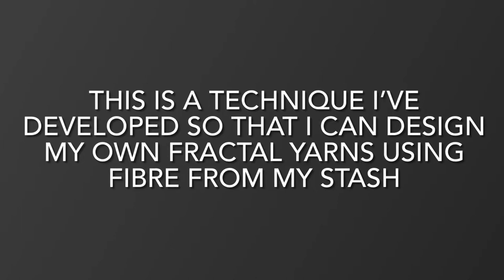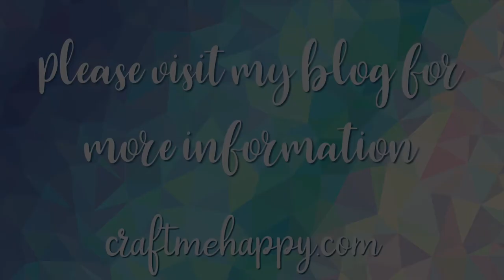Spinning a 3 Ply, Complex Fractal Yarn - Preparing variegated pulled top on a hackle for a fractal.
I’ve been mulling over this idea for a while now as I wanted a way of spinning my ideal fractal yarn without the expense of buying hand painted top.

Each colour has been blended by hand using my mini wool combs and then drafted off my hackle in varying colour lengths to achieve the look of a 3ply fractal yarn, for a fraction of the price of buying hand painted top.

I had the idea for this yarn after spending £32 on 200g of what turned out to be very itchy yarn.

This 100% merino yarn will have cost me £12 for 200g and it’s significantly softer and more luxurious than the yarn that motivated me to give this a go.

If you would like to learn more about how I spun this yarn and possibly have a go yourself, I’ve written a blog post with step-by-step instructions and colour recipes.

0:00 Introduction
0:20 Merino fibre on a hackle
0:33 Drafting off the first ply with a diz
1:08 Winding the first ply into a nest of fibre
1:16 Showing the technique for loading the hackle for a variegated yarn
3:07 Drafting off the second ply with a diz
4:18 Showing all of the fibre for the second ply laid out
4:24 Drafting the fibres off the hackle for the third ply with a diz
5:41 Timelapse of all 3 plies on the Nano bobbin
6:13 3 full Nano bobbins
6:25 3 ply yarn on a Hansencrafts Minispinner bobbin
6:30 Finished complex Fractal yarn